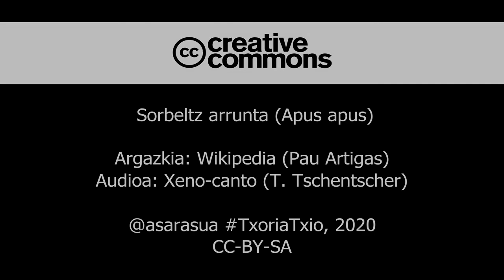Sorbeltz arrunta (Apus apus)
Sorbeltzaren kantua.